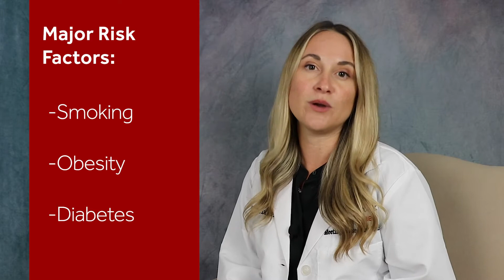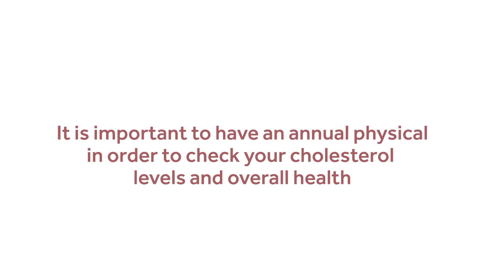What you need to know about cholesterol - with Dr. Kathryn Saxby, DO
Learn more about cholesterol, the risk factors, how to lower your cholesterol and much more. Dr. Kathryn Saxby is an Internal Medicine physician with Meeting House Lane Medical Practice.

00:11 - What is cholesterol
00:50 - Good vs bad cholesterol
01:47 - High cholesterol and lifestyle
02:10 - High cholesterol and diet
02:35 - Lowering your cholesterol with diet
03:05 - Lowering your cholesterol with medication
03:40 - How long until you see a change in your cholesterol after diet changes and/or medications
04:07 - Summary